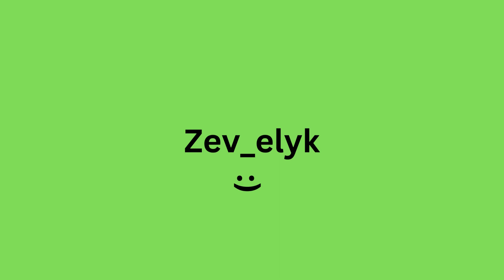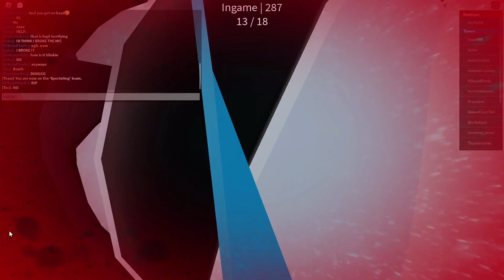Playing Gmod jenga but in roblox!!! | Zev_elyk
In this video i played a game called "Blocks n' Props" on roblox! and i made a new intro i hope you like it :)